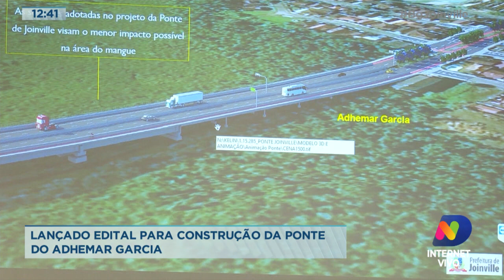Lançado edital para construção da ponte do Adhemar Garcia